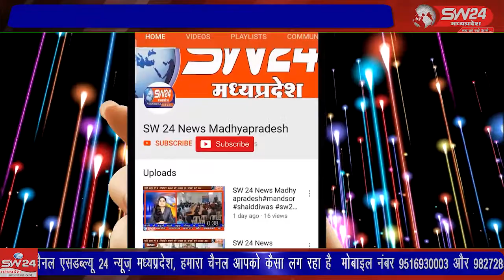खरगोन शहर में भगवान विश्वकर्मा जी की जयंती शनिवार को शहर सहित अंचल में उत्साह से मनाई गई।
भगवान विश्वकर्मा जी की जयंती शनिवार को शहर सहित अंचल में उत्साह से मनाई गई। शहर में भी जयंती उपलक्ष्य में जगह जगह पूजन कार्यक्रम आयोजित किये गये।
खरगोन से जयन्त गुप्ता की रिर्पोट।